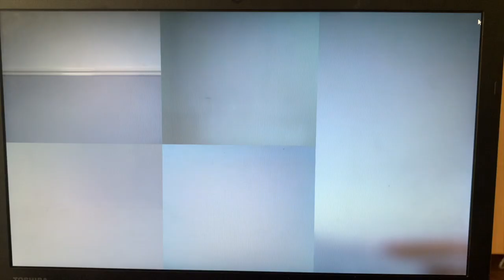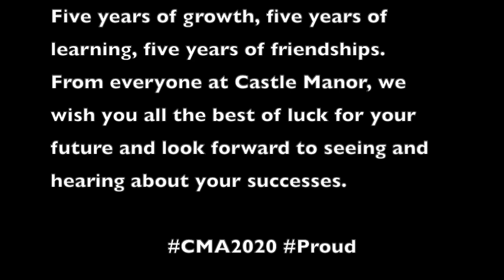Year 11 Staff Video